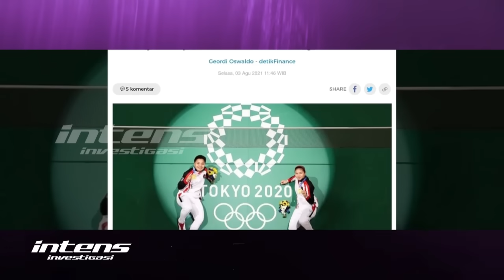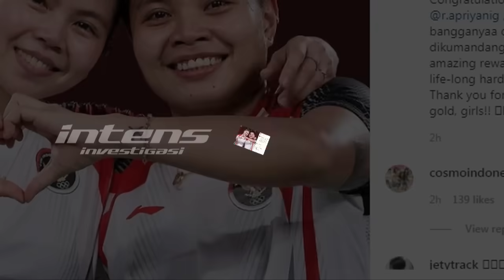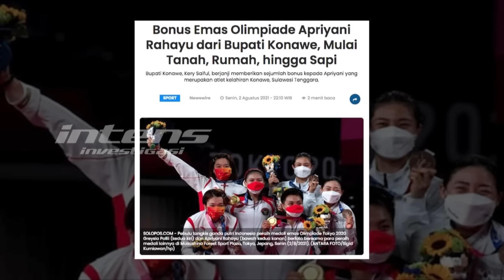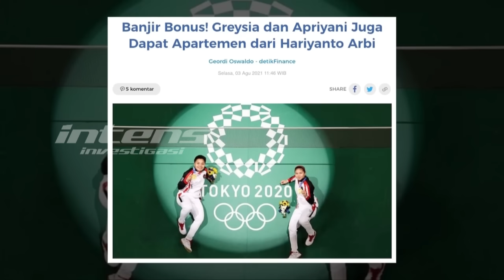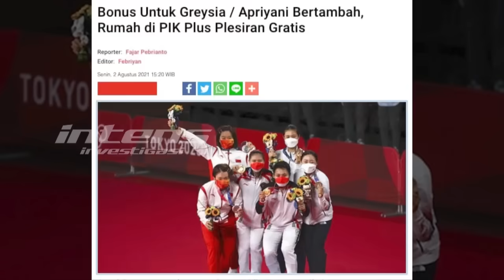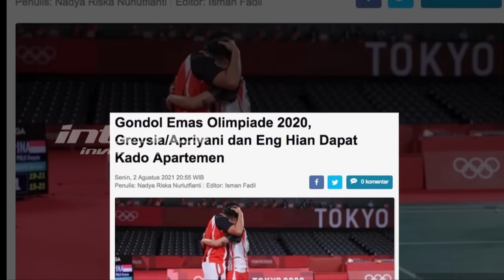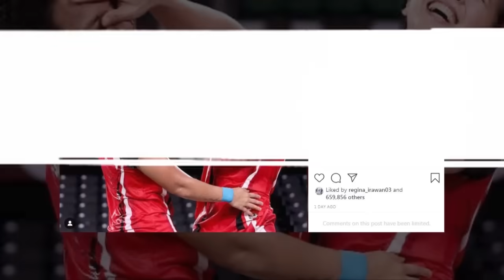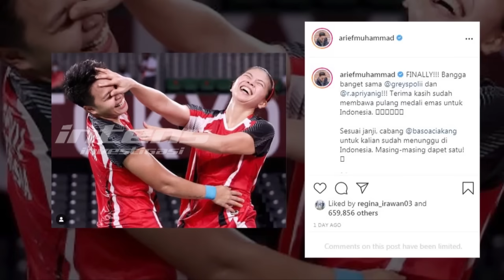Raih Emas Olimpiade, Inilah Deretan Hadiah Untuk Ganda Putri Indonesia | Intens Investigasi |Eps 926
Kesuksesan pasangan ganda putri indonesia Greysia Polii dan Apriyani Rahayu meraih medali emas dalam cabang olah raga bulu tangkis di Olimpiade Tokyo 2020 menjadi kebanggan tersendiri bagi segenap masyarakat indonesia. Ya, keduanya berhasil mengukir sejarah bagi tanah air tercinta di mata dunia sebagai ganda putri pertama Indonesia yang berhasil meraih emas di gelaran Olimpiade. Atas perstasi tersebut, Gresya dan Apriyani tak hanya kebanjiran ucapan selamat, namun juga hadiah yang bernilai fantastis.

Lantas seperti apa kisah dibalik fantastisnya hadiah dari Kemenpora senilai 5 milyar, hingga Kemenparekraf yang memberikan liburah ke enam destinasi super prioritas ?
Bagaimana pula istimewanya hadiah yang diterima oleh Greysia dan Apriyani dari tanah kelahiran mereka masing-masing ?

Dan seperti apa potret mewahnya sederet hadiah lain yang Greysia dan Apriyani dapatkan, mulai dari unit apartment mewah, cabang gerai usaha, hingga menikmati kopi gratis seumur hidup mereka ?